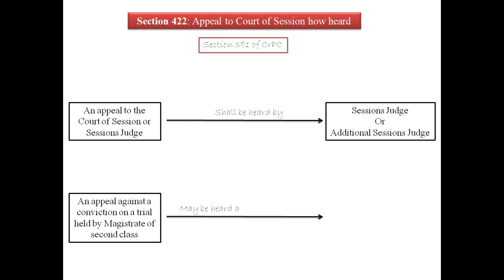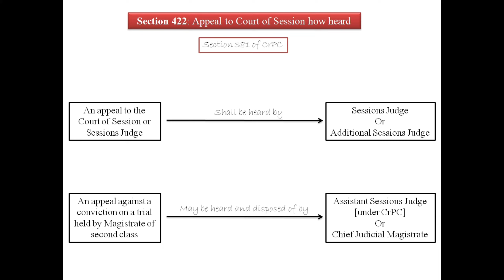SECTION 422 OF BNSS || APPEAL TO COURT OF SESSION HOW HEARD || LAW EXPLORER